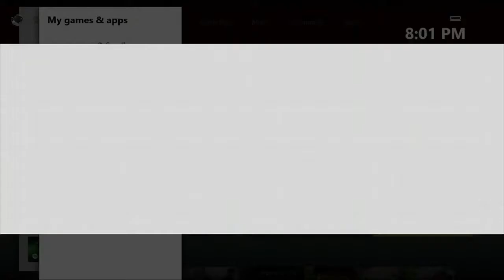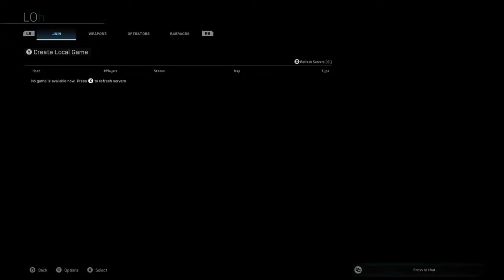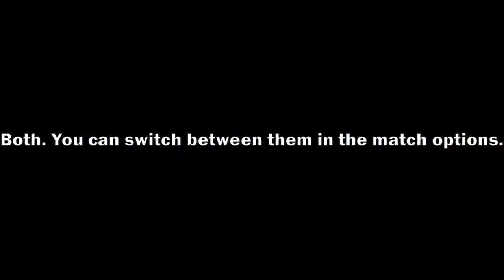My First Matches of Modern Warfare!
At 8:00 p.m., I logged on to my Xbox One and started playing Call of Duty: Modern Warfare. At the time, the online servers were down, so I played three matches: regular Team Deathmatch, nighttime Free-for-All, and 1v1 Gunfight. My first impressions: this game is lit!

Shubbscribe!